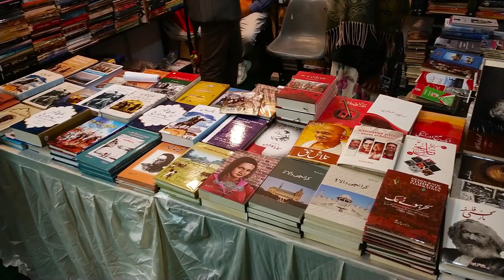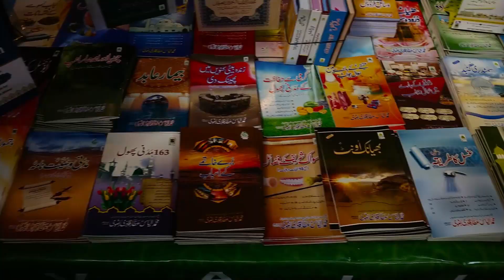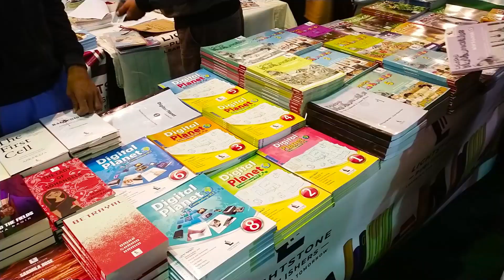Karachi International Book Fair 2021-22 | Karachi Expo Book Exhibition | Adeel Nisar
Karachi International Book Fair 2022 | Karachi Expo Book Exhibition

Video Of Cinematic Content For Web.TV, Fashion, Drama's, Video Songs And Films.